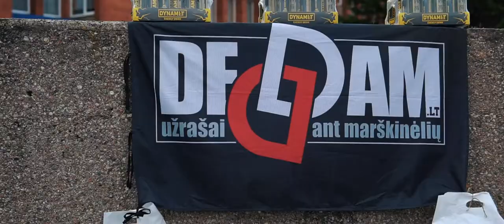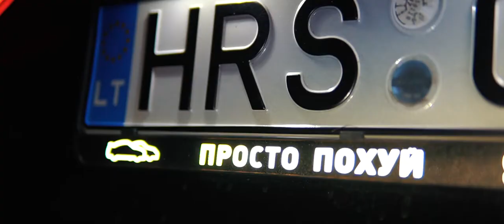Klaipeda Night Ride 2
Kamera:
M.B. Media

Montažas:
WeCapture Media/Lukas VL

Muzika:
A$AP Rocky - Babushka Boi (DJ ROCCO & DJ EVER B Remix)